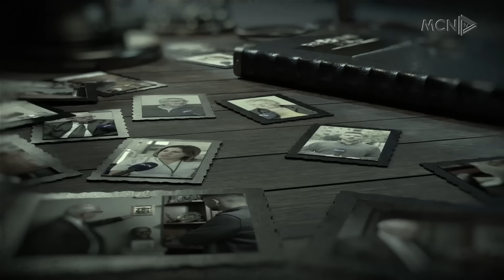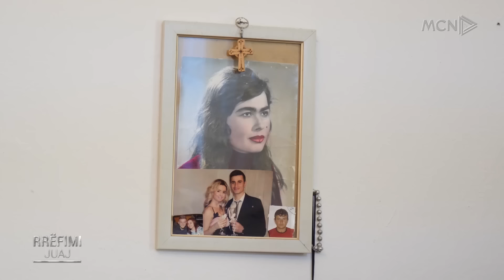Rrëfimi juaj - “Nuk u bëra kurrë nënë se mjekët më shkatërruan trupin”